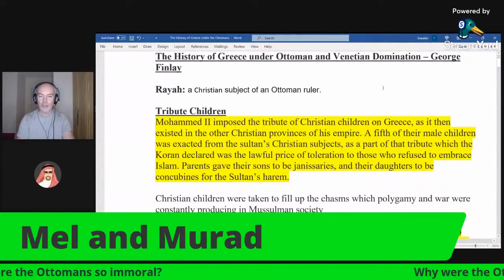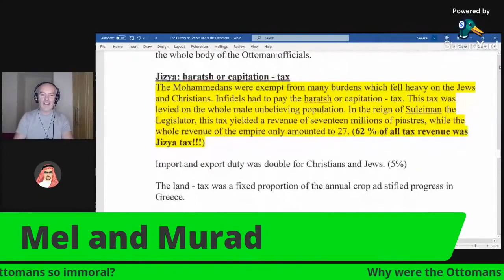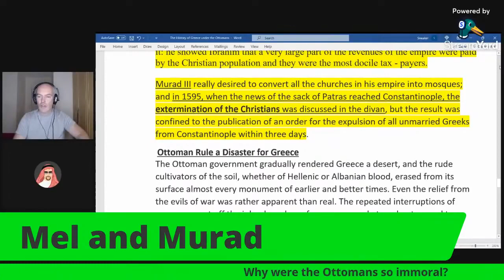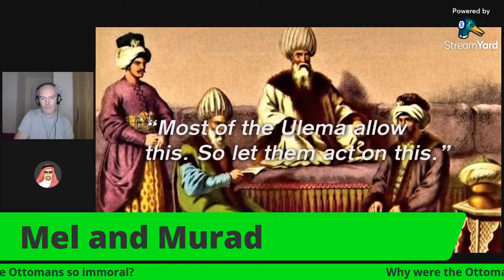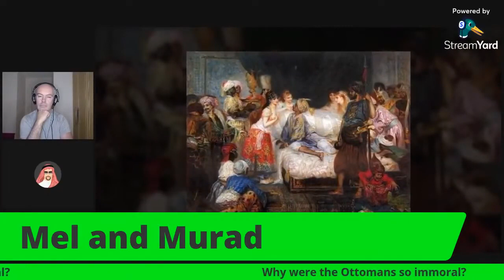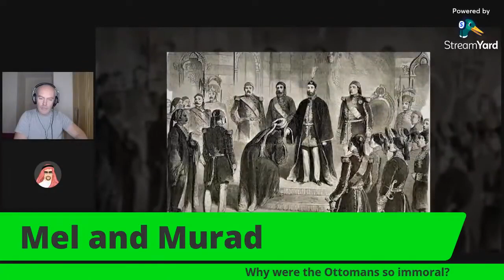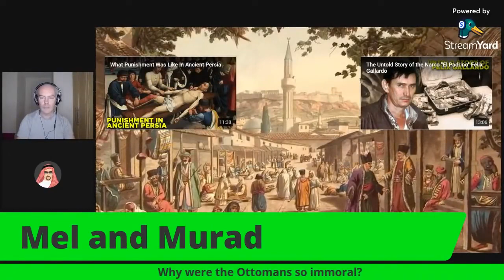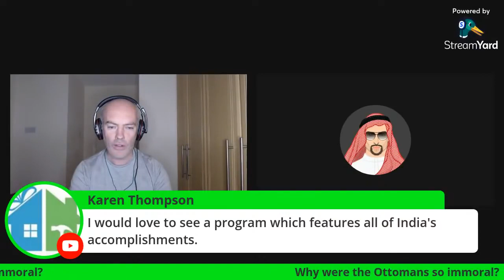The Ottomans Murad and Mel Live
The Ottomans Murad and Mel Live by Mel of Sneaker Corner and Murad of Saint Murad; two of part of the dream team. The original is God Bless